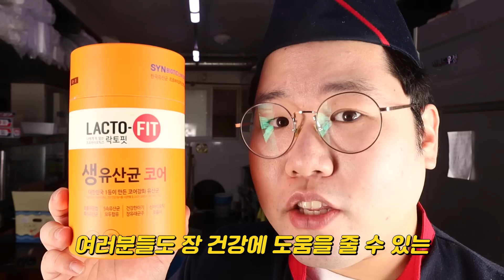(ENG) TV에서 본 연 매출18억 김치찌개레시피 대용량 해봤습니다. 정말 맛있다..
룡님들 안녕하세룡~!
오늘은 최근 인터넷에서도 실시간 검색으로 등장하고,
주변에서 인기몰이중인 연 매출18억 김치찌개레시피,
보고서 안 해볼 수가 없었습니다.
딱 생각치 못한 두가지를 말씀드리면
비계를 갈아 시작부터 맛을 담백하게 극대화 시켜주었고..
멸치를 육수를 내어 사용하지 않고 믹서기에 갈아 조금 넣어줬더니 찌개에서 참치맛이 확 났어요.
즉, 찌개맛은 김치찌개를 3~4번 푹 끓인 깊은 담백한 맛에 _ 참치를 넣은 참치찌개 맛도 함께 났습니다.
이런 말씀 드리기 조심스럽지만, TV에서 공유한 레시피이니 음식점 운영하시는 대표님들이 추가 메뉴로 내어도
매출에 도움이 많이 될 것 같아요. 정말 맛있었어요.^^
이쯤에서 한마디 드리고 갈께요~!
               이 레시피 사기적이야!

오늘도 영상을 시청하러 와주셔서 감사드립니다:)
(간혹 시간적 여유가 되실때 광고 노스킵은 요리콘텐츠에 큰 도움이 됩니다:) 감사합니다♥

이 영상은 종근당건강(주) 의 간접광고를 포함하고 있습니다.

[대용량 음식을 만들때는 그 많은 음식을 어떻게 하는지 여쭈어 보시는 분들이 많으셔서 고정글로 이렇게 설명 남겨드려요.!]

제가 있는곳이 먹자골목이라서 주변 상인분들도 나눠드리고,
매번 식사하실때 반찬없이 드시는분들도 많아 나눠드리고있어요.^^
음식을 폐기하는 일은 없으니 걱정마세요~♥

[I’m leaving a pinned comment because many people ask me what I do with so much food if I cook such a big portion.!]

I’m at a food district where there are many restaurants around, so I give out the food to my neighbors at other restaurants or to other people who are in need. :)
I never waste the food, so don’t worry about it~♥

I am cooking and eating(MUKBANG) in Korea.
I am interested in all the ingredients and dishes of the world.
Especially, Korea is the origin of eating show(MUKBANG).
So I want to make better food and videos.
I will continue to add English subtitles.
I really love everyone.